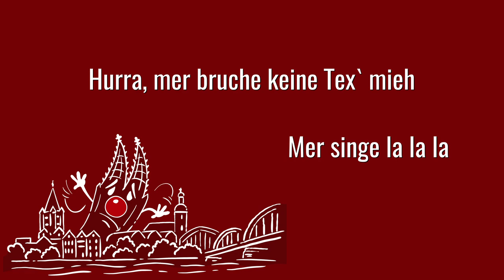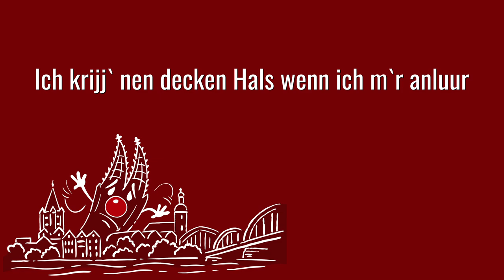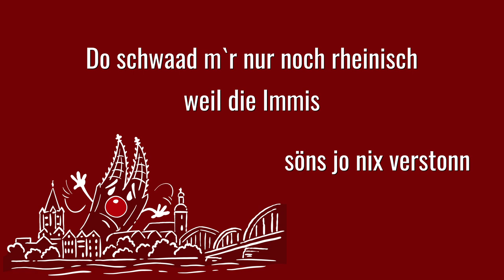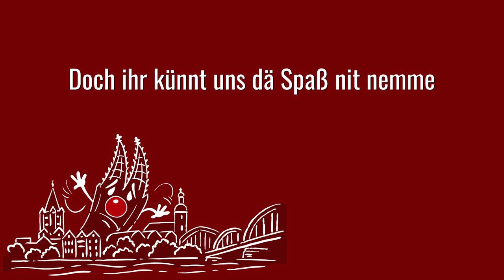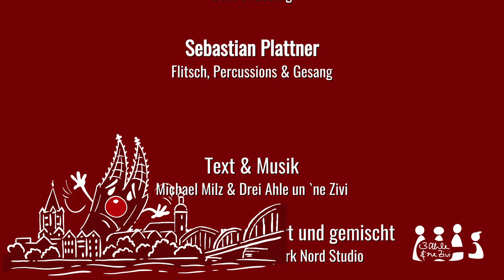Drei Ahle un ´ne Zivi - Irjendjet läuf schief (offizielles Video)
Hier das Video zu der neuen Single "Irjendjet läuf schief" von Drei Ahle un ´ne Zivi - zum mitsingen!

Aufgenommen, produziert und gemischt von Henning Neuser im Songpark Nord Studio Köln

Mastering:
Kai Blankenberg in der Skyline Tonfabrik Düsseldorf

Label:
Vringsbröck Records

Cover Zeichnung:
Heiko Wrusch, FBI-Freelance Bureau of Illustration